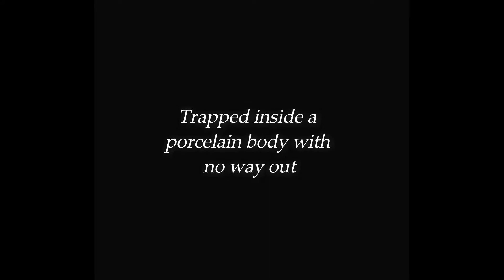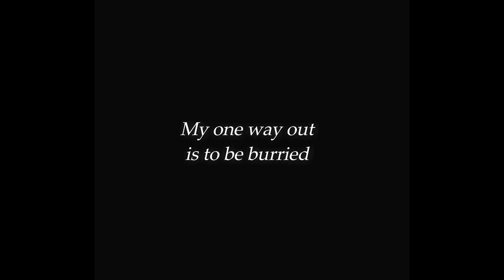【Oliver and Gumi English】The Doll's Message【Original Song】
I finally got another vocaloid! And it's OLIVER!!!

My fear with this song was that it would be too similar to other producers using Oliver, though. Lots of people who use him do classical stuff, and I already take a lot of influence from my favourite producers, who mainly use Oliver, among other vocaloids. I hope it doesn't come accross as copying. I tried to stick to my own style as much as possible.

So if it wasn't obvious, this song is a sequel to my first vocaloid song ever, Forbidden Ballerina. When I first thought up the story, I wasn't really thinking of a sequel, but since I just got Oliver, I thought, why not make a sequel?

Honestly, my video editor was glitching a lot for this one, so I'm sorry about that. Also, for drawings that took me like 5 days, they didn't really turn out very well. The only thing that looks nice is the ballerina doll :')

Music, lyrics and illust: CommonStarling
Vocals: Oliver and Gumi English